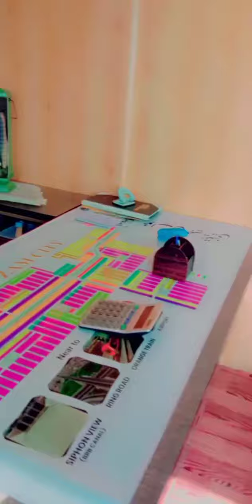new vlogs Zam Zam city# Zam Zam city ka vlog#umar vlogs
zam zam city ka new vlog kry humre sath aur apko vlog ksa laga lazmi batna